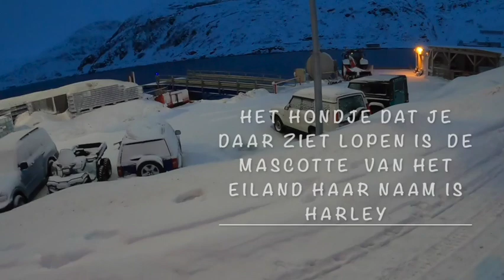Een zaterdagnamiddag in de winter Akkarfjord Sørøya Noorwegen en wie is Harley ?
Een zaterdagnamiddag in Akkarfjord Sørøya.
Benieuwd wat wij hier doen ?
En wie is Harley?
Kijk dan alvast naar dit filmpje.

Hallo, mijn naam is Margo(t) Balck kunstenaar, illustrator en designer.
Samen met mijn gezin zijn wij verhuisd van België naar het noorden van Noorwegen.
En wonen wij nu op een eiland Akkarfjord .
Waar wij samen een nieuw leven begonnen zijn.
In deze video's neem ik jullie mee op avontuur en laat ik jullie mijn nieuw leven zien en alles er rond.
Zo ga ik graag op schattenjacht op het strand en is het een groot avontuur op een eiland wonen.
Zelfs boodschappen doen en met de auto tot op het vaste land geraken is al een heel opgave.
Zo zie je alle mooie en lelijke dingen die het leven met zich mee brengt.
Ben je benieuwd ?
Volg dan zeker mijn kanaal.

Waar is Akkarfjord Sørøya
Akkarfjord is een klein vissersdorpje in het noordoosten van Sørøya op een eiland in Noorwegen. Je geraakt hier per boot.
Er wonen ongeveer 70 a 80 mensen in Akkarfjord.
Wij hebben hier een postkantoor, een kruidenierswinkel en een school.